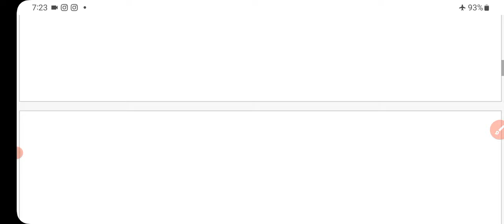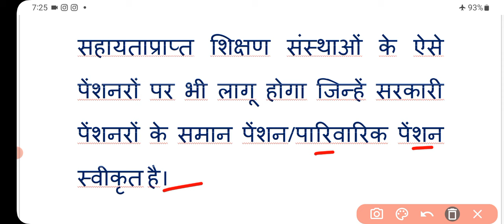12 लाख पेंशनरों को होली का जबरदस्त तोहफा || पेंशन में बढ़ोतरी! pension | pension news | dr | da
12 लाख पेंशनरों को होली का जबरदस्त तोहफा || पेंशन में बढ़ोतरी! pension | pension news | dr | da